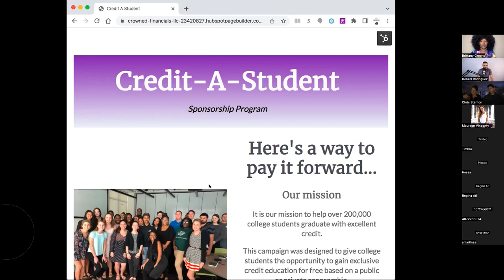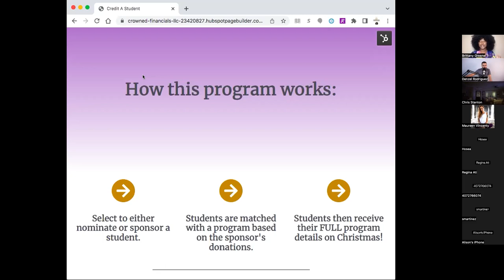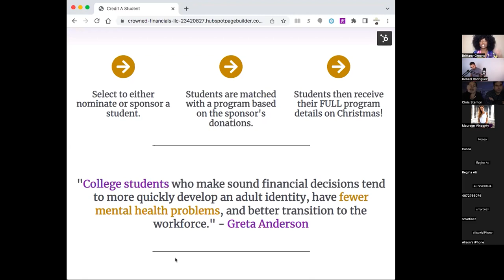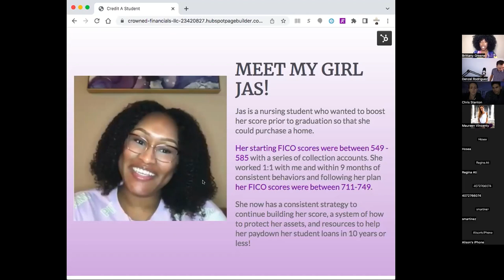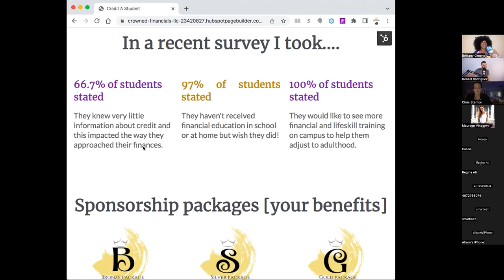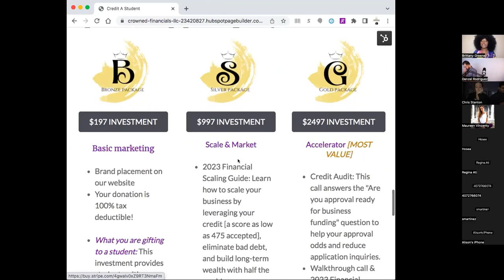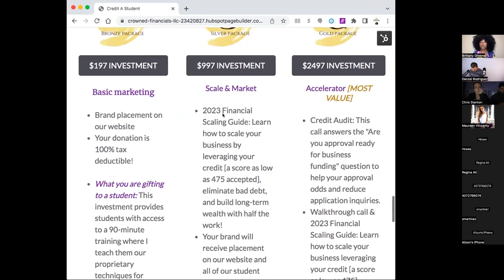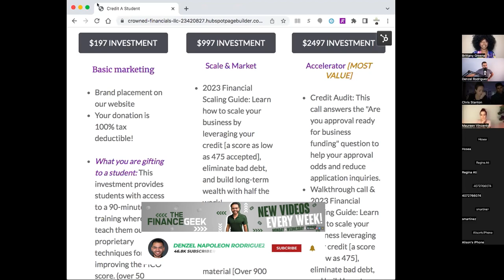Helps College Students Gain Credit Education